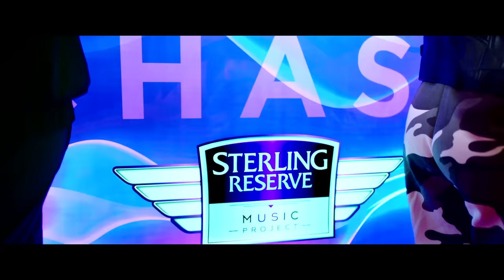RS Chauhan Feat IKKA & Rishi Rich - YoYo | Official Music Video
“YoYo” is a collaboration introducing rising star RS Chauhan mentored by IKKA and is a Hindi – Punjabi club banger set to up tempo beats by urban Asian music producer Rishi Rich.

Song Name: YoYo
Artist: RS Chauhan Ft. IKKA & Rishi Rich
Lyrics: IKKA
Composed by: RS Chauhan
Music Produced by: Rishi Rich at Spaceship Studios
Mixed & Mastered by: Prithvi Sharma
Video Directed by: Robby Singh and Inflict
Presentation by: Arun Tanwar
Choreography: Sooraj Katoch
Dancers: Zenith Dance Troupe
Line production: Good Frog Studios (Uday, Gurlal & Akshay)
Associate Directors: (Sunny, Thind, Inder & Pankaj)

Lyrics:
RS Chauhan
Double R
Ikka in the house baby
Yo yo yo ke tu gaano pe nachti hai
Ek ek step blue eyes ke pehchanti hai
Shorr tu machati hai par naam tera shaanti hai
Isse cheddo na ye judo karaate jaanti hai

Oh Bann thann nikli tu kaahda baahr ni
Bhara paina kinneya te  shanivaar ni
Bann thann nikli tu kaahda baahr ni

Patlo da lakh hatheyar vango chalda
Kalla kalla munda kudi maari jandi aa

Chori chori munmy kolo jandi aa club nu
Gatto gatt peg baby khichi jandi aa

Oh Yo Yo Honey Singh de gaaneyan te nachdi
Rihanna vaangu tapdi Oh gehre laundi aa

Yo yo yo beat ko lekar aao phir se kya

Aang Aang kudi da aa angeyaar bai
Lagda a hogi kudi hathon baahr ni

Saari saari raat ohda gharo baahr ghumna
Tan hi tan mummy ohde utte pehre laundi aa

Rihanna vaangur tapdi Oh gehre laundi aa

Ek ek step blue eyes ka pehchanti hai
Mein hoon hiphopper karta hoon yo yo
Bhar khadi gaadi meri chevy wo bhi low pro
Brown rang waali tera naam toh bataa
Baby Bann meri bandi sabko kar de no no

Oh Kandi Dj Waya Leh Chakmi Jayi Beat
Addi mar mar kandi pattoo concrete (Acha)
Addi mar mar kandi pattoo concrete (Sachi)

Dil tuvi dena naio chaundi kise ik nu
Mandeer saari tere piche larhi jandi aa

Bring the beat back
Aye Yo Yo Yo